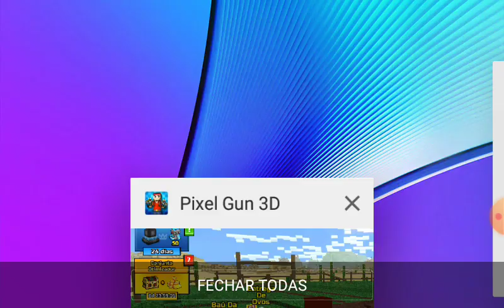Un verdeo de piqueseogan 3d